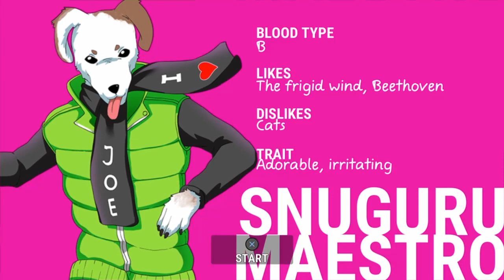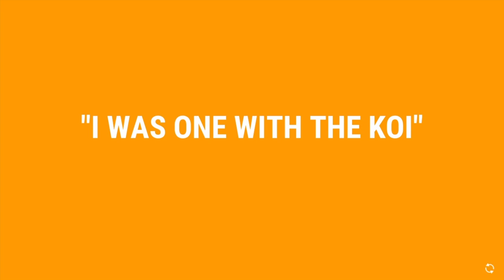Nippon Marathon - PS4 Gameplay COMENTADO pt-BR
Tempos das corridas (com link):
3:20 - 1° corrida

10:16 - 2° corrida

Salve galera! Tiozão japa na área. Mais um jogo  comentado. E o título de hoje é Nippon Marathon. Valeu mesmo hein? Pessoal nunca pedi nada, é de graça se inscrever aqui no canal, dá essa força aí. Valeu!

Nippon Marathon
É um jogo de corrida com visão aérea 3D sem controle manual de câmera e totalmente surreal. Por que surreal Tiozão Japa? Simples, você é um maratonista fantasiado de lagosta dentre outras fantasias que desvia de obstáculos que vão desde barris, tábuas, cães, etc e mais parecem aquelas olimpíadas do Faustão.

O jogo tem muita conversação motivo pela qual acelerei nesses pontos já que tais conversações não tem nada a acrescentar ao jogo como dicas e etc. Pra quem gosta de jogos de esporte é uma boa compra. Olimpíadas do Faustão não é exclusividade do Brasil e sim uma cópia/plágio do original. Links de alguns na descrição.

Pule de tudo que possa apresentar um risco, desde os cavaletes até os cães, pegue as caixas coloridas pois podem dar um booster e à medida que seus oponentes vão ficando para fora da tela, eles são desclassificados para então começar uma nova etapa na mesma maratona.

O jogo não está traduzido para o português brasileiro, pra variar mais um jogo comprado em promoção com desconto de 80% a R$12,50 válido até o dia 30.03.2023 na PlayStation Store.

Publicado por PQUBE, censura 10 anos por conter violência, é pra até 8 jogadores, lançado em dezembro de 2018, não está classificado mas classificaria como esporte e corrida. Informação importante: é platinável.